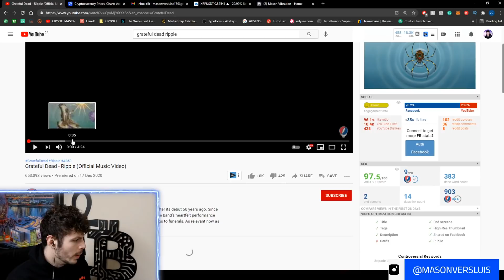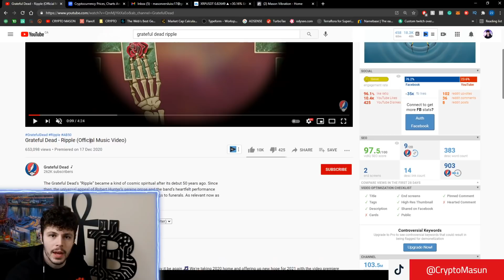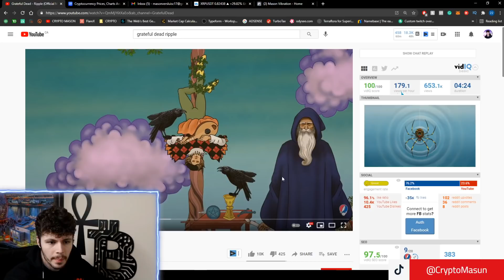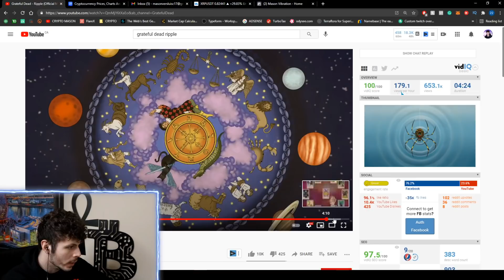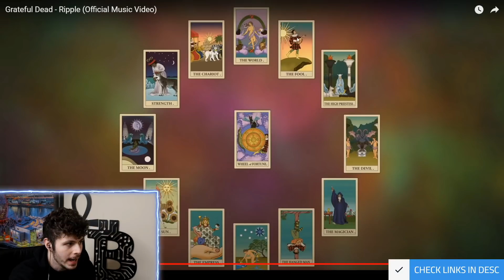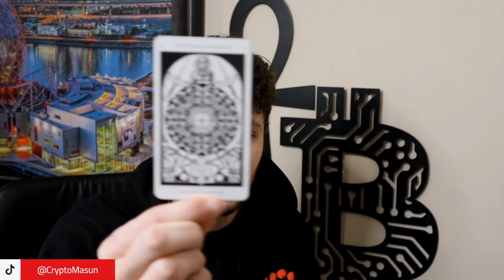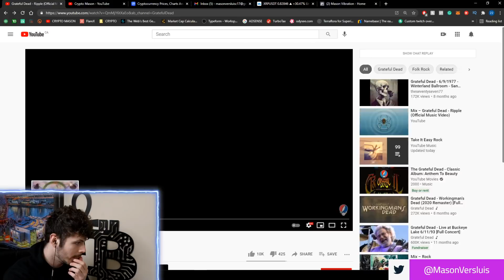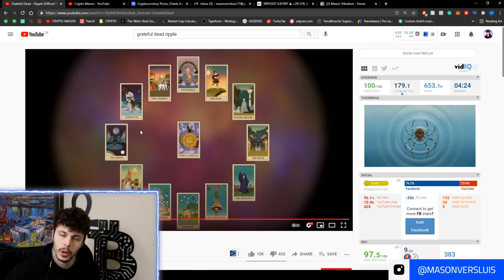RIPPLE XRP DECODED PART 3 *BONUS*